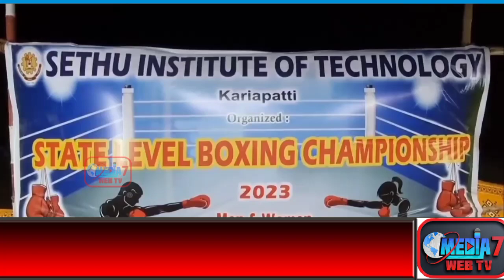சேது பொறியியல் கல்லூரியில் மாநில அளவிலான குத்துச்சண்டை போட்டி..‌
மாநில அளவிலான குத்துச்சண்டை போட்டியில் வெற்றி பெற்றவர்களுக்கு பரிசு வழங்கு விழா நடைபெற்றது

மதுரை அருகே உள்ள சேது பொறியியல் கல்லூரியில் மாநில அளவிலான குத்துச்சண்டை போட்டிகள் நடத்தப்பட்டது இதில் மாநிலத்திலிருந்து 26 மாவட்டங்களில் இருந்து 450 மாணவ மாணவிகள் கலந்து கொண்டனர் சப்ஜூனியர் ,ஜூனியர், யூத் மற்றும் சீனியர் பிரிவில் போட்டிகள் நடத்தப்பட்டது இந்த போட்டிகளை
சேது பொறியியல் கல்லூரியும் விருதுநகர் மாவட்ட அமைச்சூர் மற்றும் ப்ரொபஷனல் குத்துச்சண்டை சங்கம் சார்பாக நடத்தப்பட்டது. பரிசளிப்பு விழாவிற்கு  கல்லூரி தலைவர் மற்றும் நிறுவனர் எஸ் .முகமது ஜலில் தலைமை நிர்வாக முதன்மை அலுவலர் எஸ். எம். சீனி முகைதீன் ,இணை முதன்மை நிர்வாக அலுவலர் எஸ் .எம்  சீனி முகமது அலி யார் நிர்வாக இயக்குனர்கள் எஸ் .எம்  நாசியா பாத்திமா நிலோபர் பாத்திமா ,முதல்வர் செந்தில்குமார், தமிழக மாநில குத்துச்சண்டை கழக பொதுச் செயலாளர் பிரித்திவிராஜமற்றும் மதுரை மாநகராட்சி மாமன்ற உறுப்பினர் முருகன் உடற்பயிற்சிஇயக்குனர் மற்றும் தேசிய மாணவர் படைஇயக்குனர் காட்வின் வேதநாயகம் ராஜ்குமார் ஆகிேயோர்
கலந்து கொண்டனர் சப் ஜூனியர் பிரிவில் சென்னை வி எஸ் ப பிசி அமைப்பு அணி சாம்பியனையும் ,ஜூனியர் பிரிவில் திருநெல்வேலி அசோசியேஷன் அமைப்பும், யூத் பிரிவில் விருதுநகர் அமைப்பு , சீனியர் பிரிவில் சென்னை வி எஸ் பி சி அமைப்பு பிரிவும் சாம்பியன் பட்டத்தை பெற்றது .இதில் நான்கு பிரிவுகளில் சப் ஜூனியர்  ஜூனியர் யூத்  ,சீனியர் பிரிவு எனஒவ்வொரு பிரிவிலும் மூன்று பரிசுகள் வழங்கப்பட்டது சீனியர் பிரிவில் 7 ஆண்களும் ஆறு பெண்களும் தேர்வு செய்யப்பட்டு தேசிய அளவில் உத்தர பிரதேஷ் மாநிலத்தில்  ரைப்பிலரி நடக்கும் தேசிய குத்துச்சண்டை போட்டியில் தமிழகம் சார்பாக கலந்து கொள்ள உள்ளனர் மற்றும் தேசிய அளவில் வெற்றிபெற மாணவர்கள்  இத்தாலியில் நடக்கும் உலக அளவிலான போட்டியில் கலந்து கொள்வார்கள் மற்ற பிரிவுகளில் தேசிய அளவில் நடத்தப்படும் போட்டிகளுக்கு வெற்றி பெற்றவர்கள் செல்ல உள்ளார்கள்.